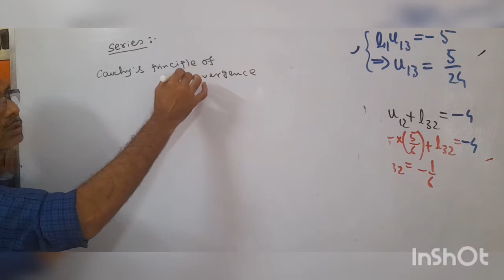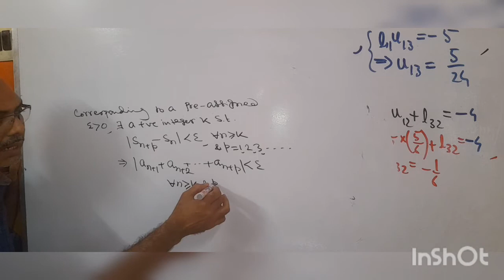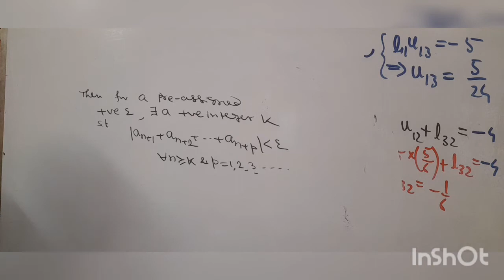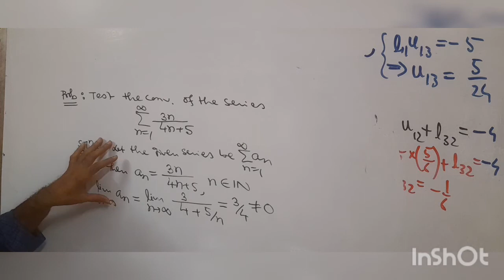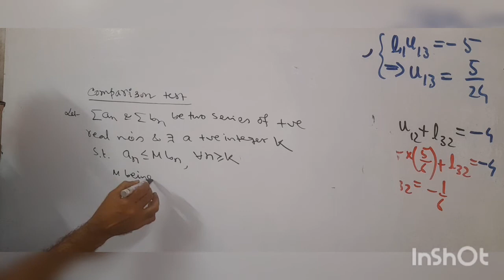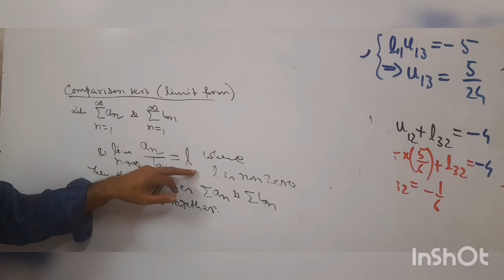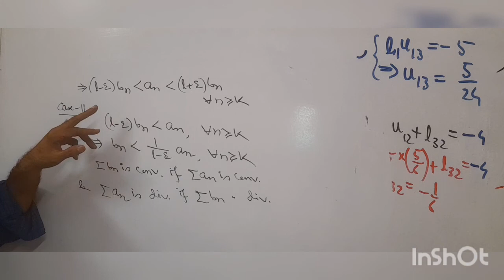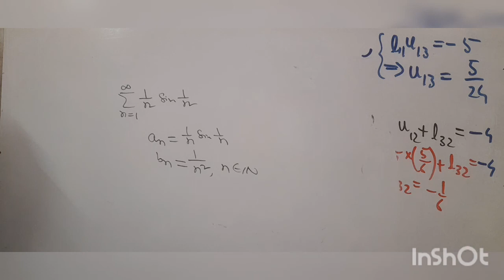series ,lecture 2 (iii),2nd sem, Mahanty sir ph 98309 13044